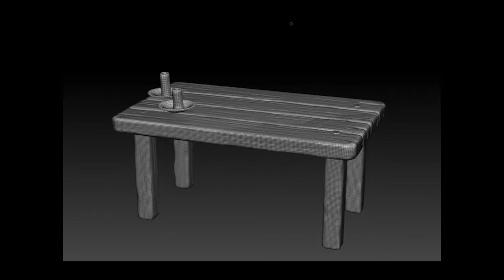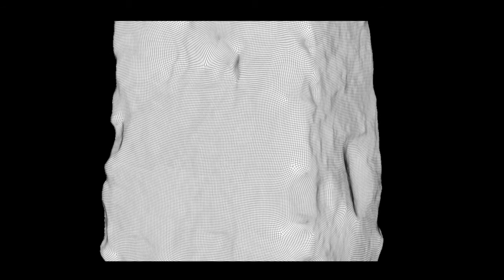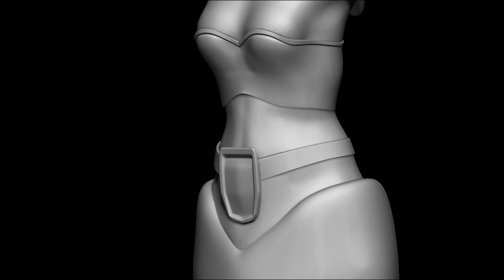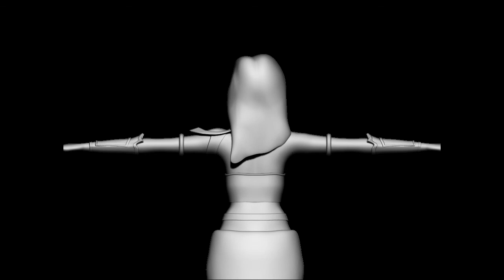3D modelling and props Showreel Ameerul Haq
3D modelling and props Showreel Ameerul Haq